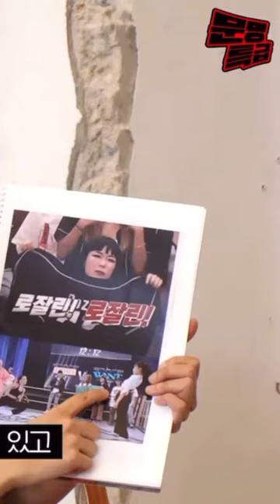문명특급 효진초이 채연 언급 CUT (feat. WANT SPY)